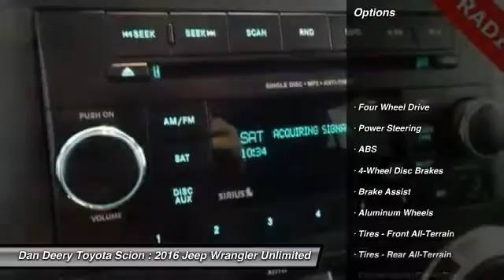2016 Jeep Wrangler Unlimited Cedar Falls IA TT25648A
2016 Jeep Wrangler Unlimited Sahara